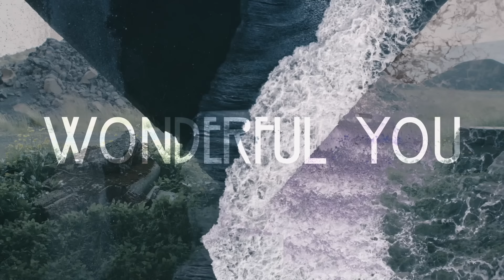Wonderful You // Frank Joshua // Music Video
Aching and edgy, ‘Wonderful You’ throws shade at the heart as it slowly breaks. Frank Joshua’s traditional Dream Pop sensibilities are still present, and the skiffle backbeat still moves us along beautifully.  But this is pain.  Smarting, tender, pain.  When the crack of the permafrost signals the start of the middle eight, we all know that emptiness.  And Joshua seems to know what he’s doing as he thrusts his ice pick deep into the wound.  His 26th release, since Dec 2020, Frank maintains the quality we’ve come to expect from this “remarkable London-based singer-songwriter.”

Beginning in stasis, the video then becomes dynamic before returning to the glacial.  The protagonists are two female souls that we see in silhouette, immersed in a metaphysical, Nordic and oceanic landscape.

Label:  @numenrecordsofficial
Video Director:  @DiegoMonfredini
Music Producer:  @whitelightproduction3719